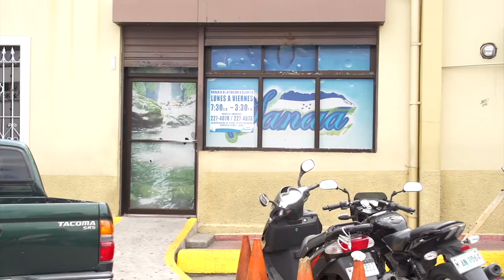NOTA DILCY PROTESTA DE AGUA